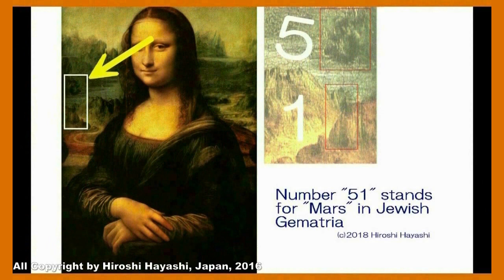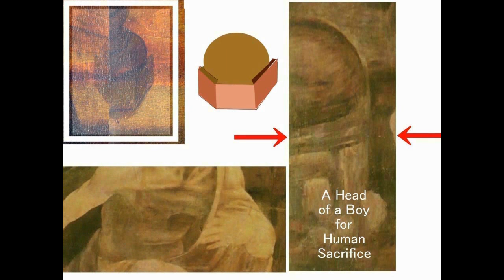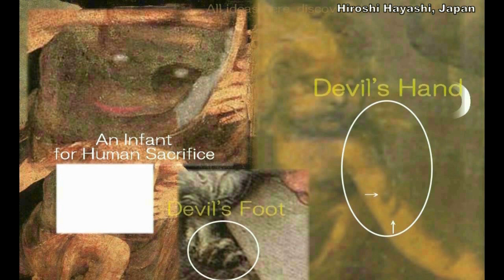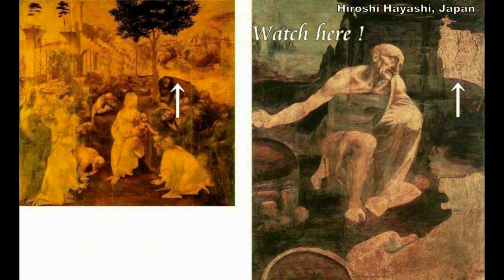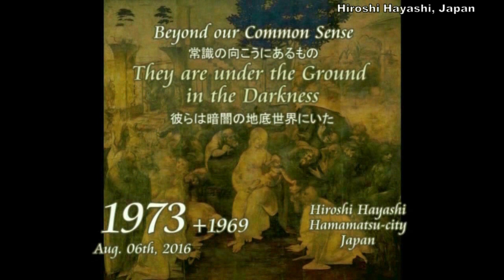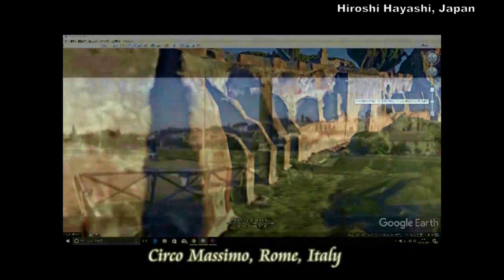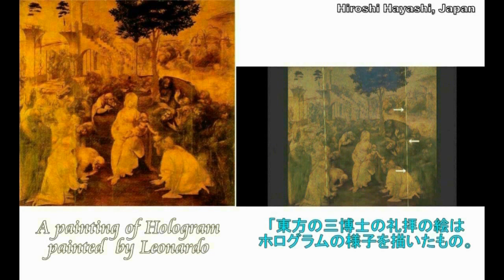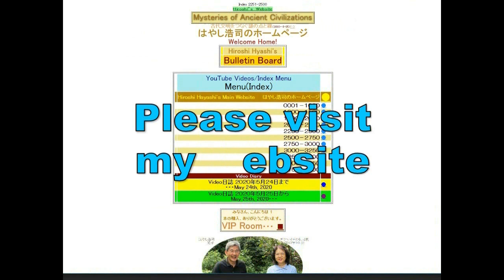4655【00】Evil God=Nergal,Mara Aion=Mona Lisa,eating Human Chil人間の子供を食べる邪神ネルガル＝火星の神＝モナリザHiroshi Hayaas